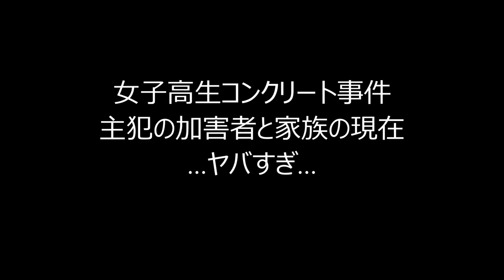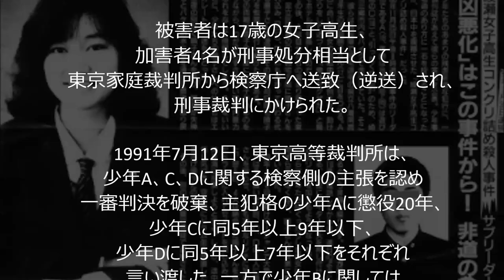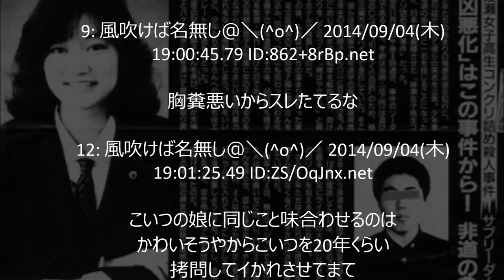【閲覧注意】 女子高生コンクリート事件主犯の加害者と家族の現在がヤバすぎる…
【閲覧注意】ヤクザにまつわる怖い話⑤ヤクザの拷問 マジでエグイ・・・

ヤクザ チンピラが「早く勘定しろ！」店員「みんな並んどるんじゃ、とっとと後ろへ並べ！」ベンツに乗せられました

【スカッとする話】ヤクザ「なんだ、てめぇらは！」俺ら「自衛隊です。強いです。」ヤクザ「あ・・・はい。」【メシウマｗｗ】